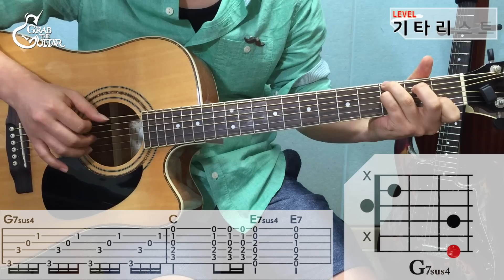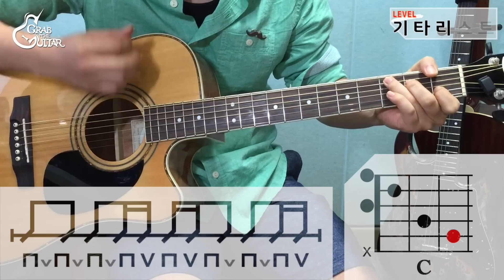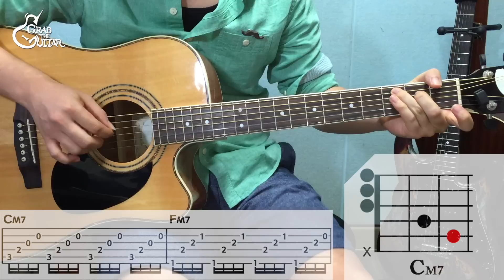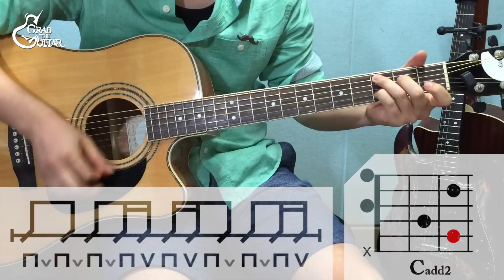[그랩더기타] Sorry - 주니엘(Juniel) [Guitar Tutorial/통기타 강좌]